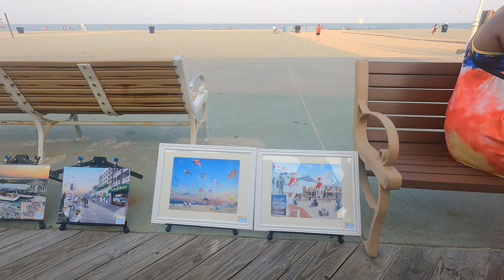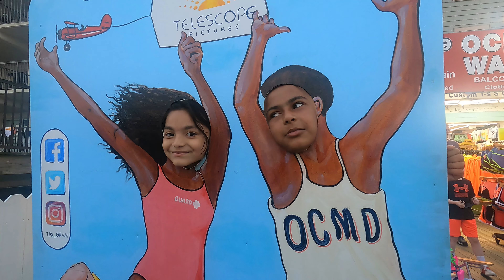Ocean City Beach | अमेरिकाको मेरील्याण्डको समुद्र तटमा रमाइलो गर्दै | Maryland USA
Visiting Ocean City Maryland on July 4, 2021
Camera: Sudarshan Acharya